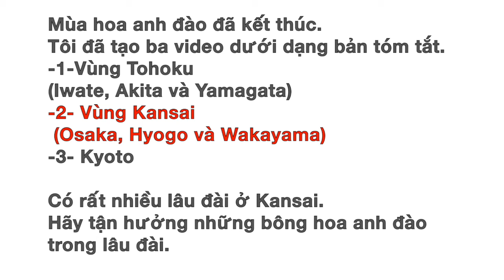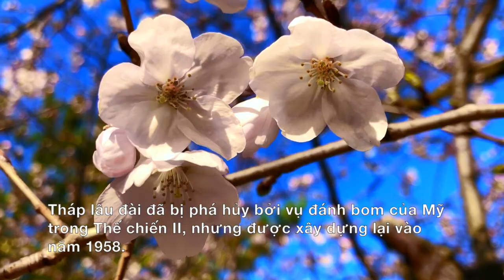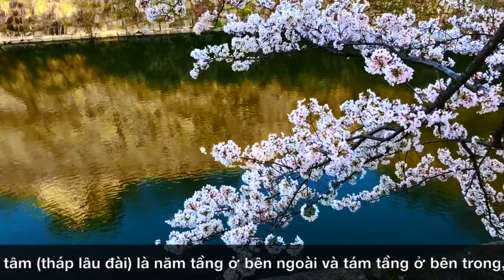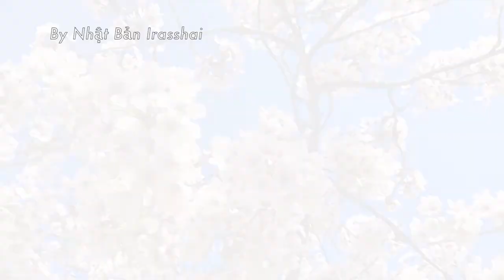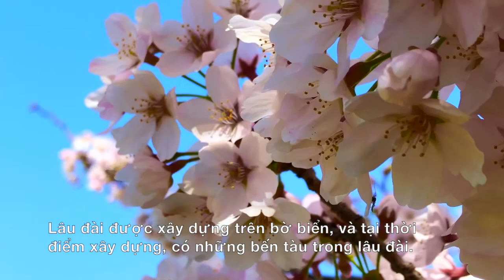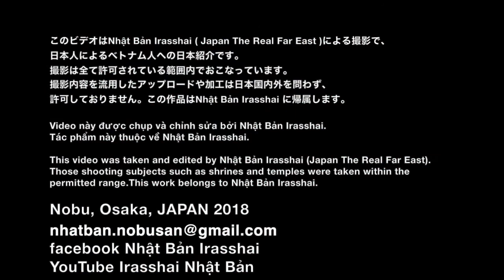さくら・さくら 2018 -EPISODE 2- 関西（大阪・兵庫・和歌山）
◆Main Channel : Nhật Bản Irasshai
We will show you in depth the nature, culture and architecture of Japan.
◆Sub channel : Japan The Real Far East
Japanese and English (Tiếng Nhật và tiếng Anh)